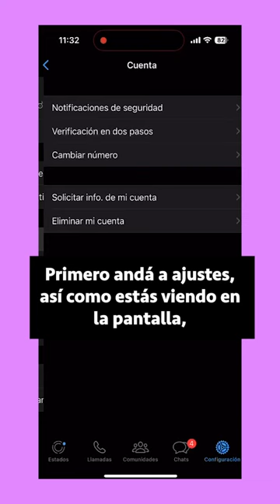Seguridad en WhatsApp (2)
Activá el pin de seguridad de WhatsApp y hacé que otra persona que no seas vos no pueda acceder a tu cuenta. Es fácil, te lo mostramos en este video. También te recomendamos que guardes el pin en tu llavero de contraseñas. Además, si vas a hablar de algo muy importante o simplemente querés que ciertos mensajes se autodestruyan después de un tiempo, WhatsApp también te da esta opción.

¡Compartí con las personas que conozcas, y que el idioma ya no sea un impedimento a la hora de aprender sobre seguridad digital!

Una co-producción de TEDIC con el Comité de Mujeres Kuña Aty de Táva Guaraní. Este proyecto es posible con el apoyo de APC (Asociación para el progreso de las comunicaciones)